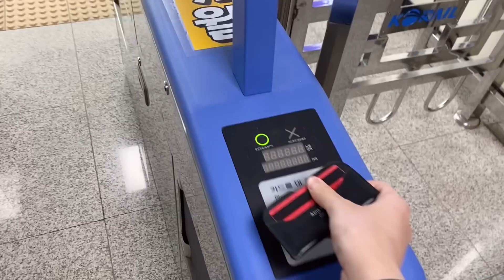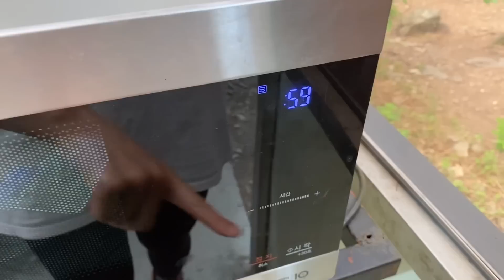오랜만에 BPL 백패킹이긴 한데요...ㅎ / 솔로 백패킹 / 경량 백패킹 준비 / 대중교통 백패킹 / 서울근교 캠핑장 / 뭔가 부족해.....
* 촬영과 편집은 제가 직접하고 있습니다.

촬영 장비 : Canon PowerShot G7 X iPhone11

* 본 영상과 관련 없는 댓글, 비방, 욕설은 삭제된다는 점 양해 부탁드립니다.